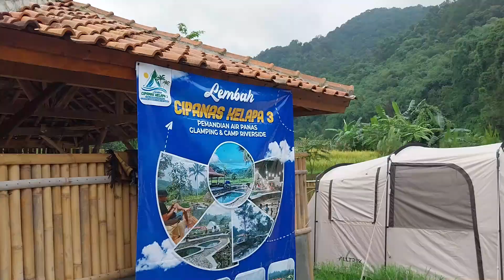TRAILER LEMBAH CIPANAS KELAPA 3